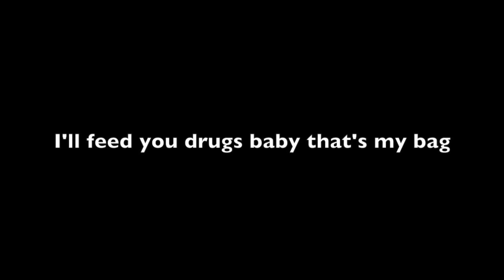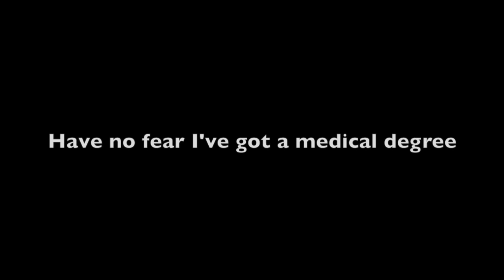Dr. Huxtable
KISS meets everybody's favorite 80's sitcom dad and the result is Pat Sabbath's "Dr. Huxtable". Parody of "Calling Dr. Love" by KISS. Pat Sabbath does not own the rights to anything KISS has ever created. Pat Sabbath doesn't own Cliff Huxtable either.